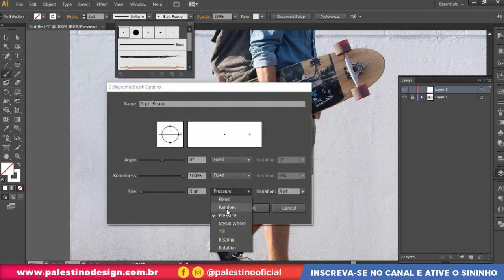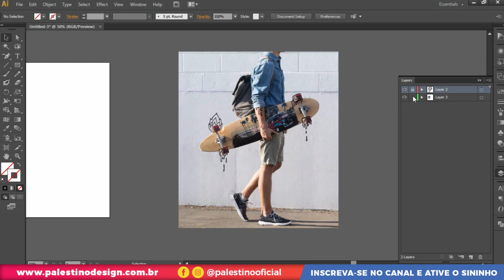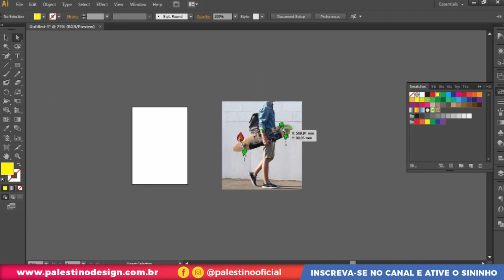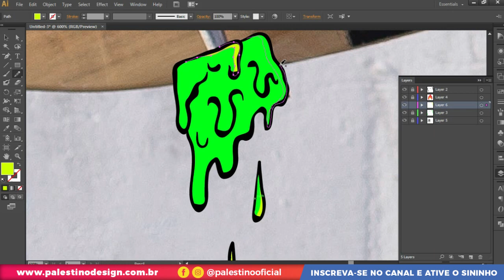Adobe Illustrator - GRIME ART - SKATEBOARDER (SPEED ART)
Vou gravar mais processos criativos como este que gravei no Adobe Illustrator, mostrando o processo passo a passo de grime art. Curte o vídeo caraio! kkk salamaleeeeeeeeeeico